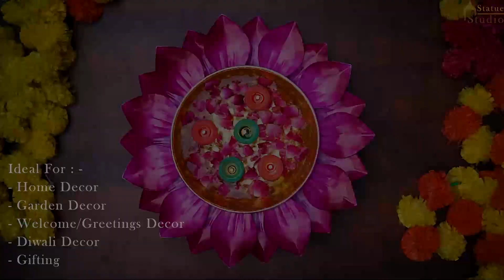Decorative Urli Bowl 14.5 inches for Home Decor - StatueStudio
DM us if you need our help?